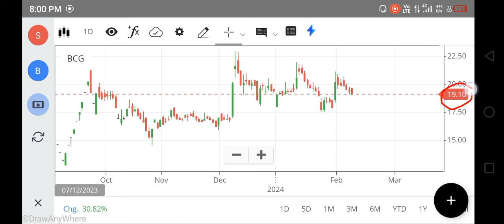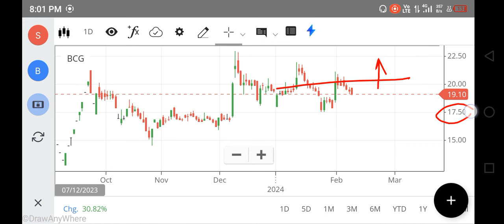50🚀🚀BCG SHARE LATEST NEWS | BCG SHARE TARGET | BCG SHARE BUY OR NOT | BCG SHARE ANALYSIS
50🚀🚀BCG SHARE LATEST NEWS | BCG SHARE TARGET | BCG SHARE BUY OR NOT | BCG SHARE ANALYSIS
bcg share,
bcg share latest news today live,
bcg share work,
why bcg share is rising,
what about bcg share,
bcg charging handle ar15,
bcg group,
bcg review,
bcg next target